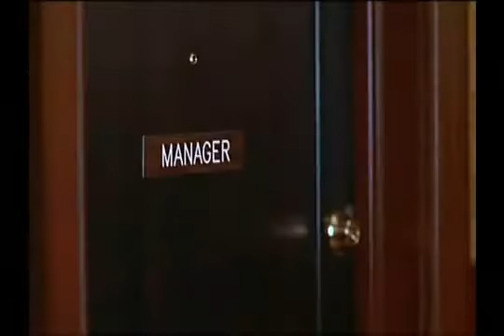Funny Scene in 'The Mask' 1994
:D Hahahahaha! This is a really funny scene from The Mask when Stanley Ipkiss (Jim Carrey) turns into The Mask! Must see!